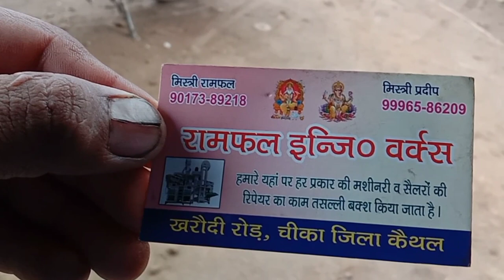kharad#combine tractor repair Karad.top kharad. ramfal ingee workers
top kharad chika.. combine reaper repair Karad__#__agriculture sanje repair Karad#Ramfal inji workas cheeka.